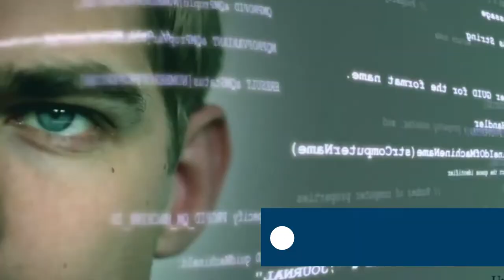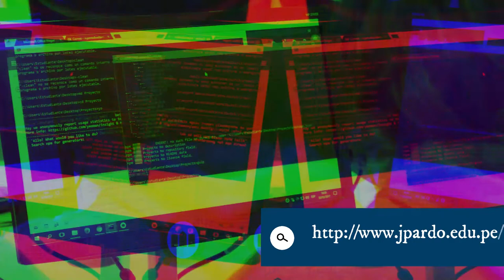Examen de admisión 2022 José pardo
Numero
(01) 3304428